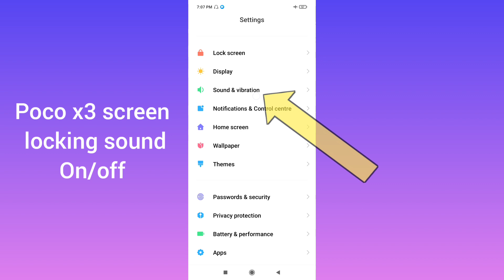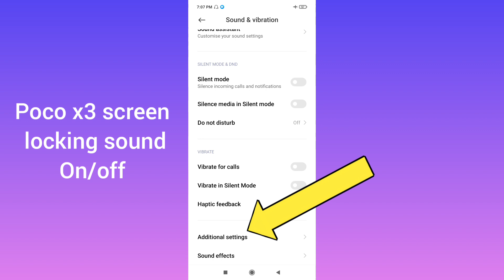Poco X3 Screen Lock Sound On/Off Kaise Karen | How To On/Off Screen Lock Sound In Poco X3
searching.
poco x3 screen locking sound
poco x3 screen locking sound on/off
how to on/off screen locking sound in poco x3
how to on/off screen locking sound on poco x3
screen locking sound on/off

how_to_on_or_off_screen_locking_sound_in_poco_x3_mobile_in_hindi @HelloTech no1